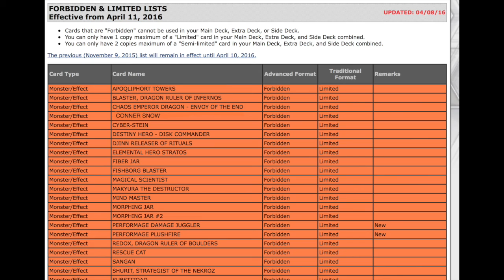When you're so broken you get banned